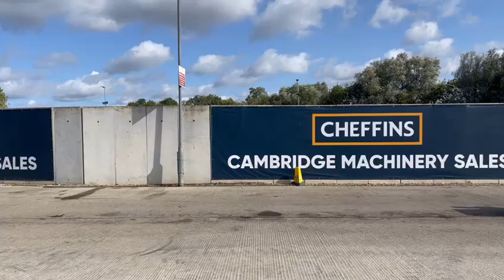Cheffins Lot 2165